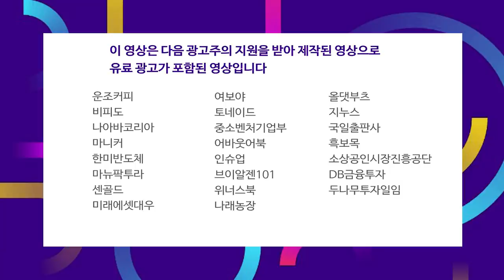4대 금융지주 합산 시총 능가한 카카오뱅크, 공모주 신화 이어갈까? f.박제영 차장